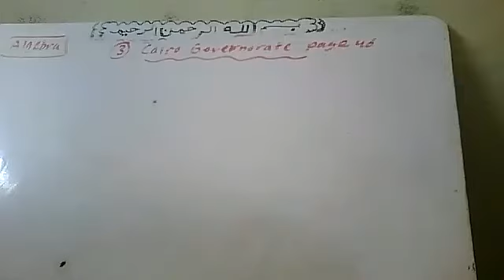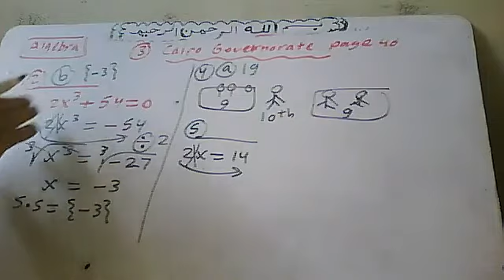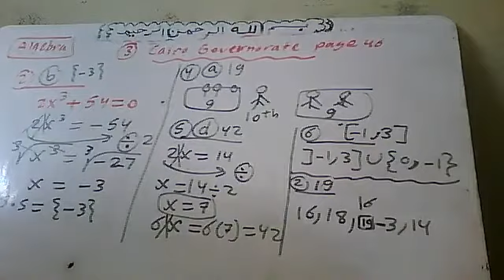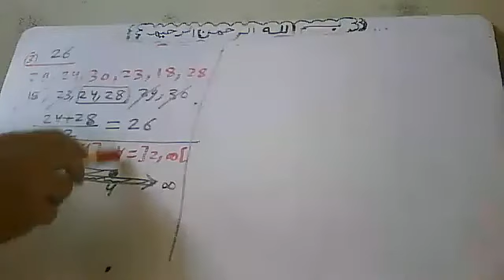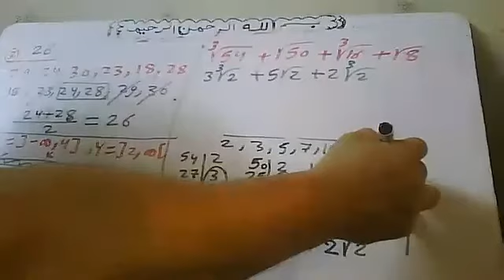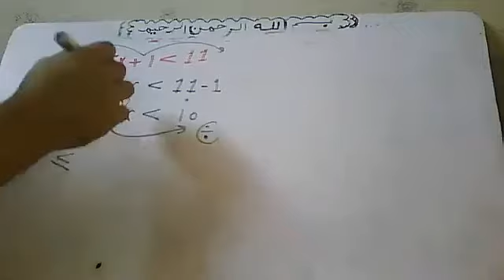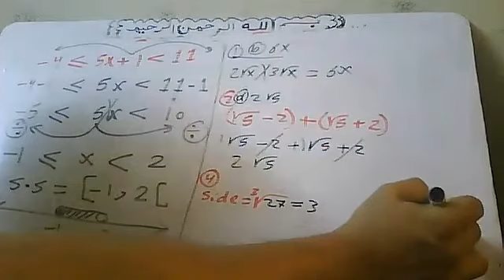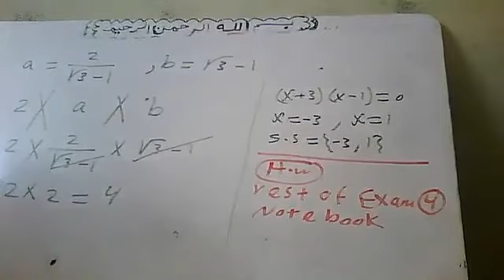11 11 2021Revision 11 Algebra 1st term prep 2 By Atef Shawky watsapp 01011362184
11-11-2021Revision (11) Algebra 1st term prep 2  By Atef Shawky watsapp 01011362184